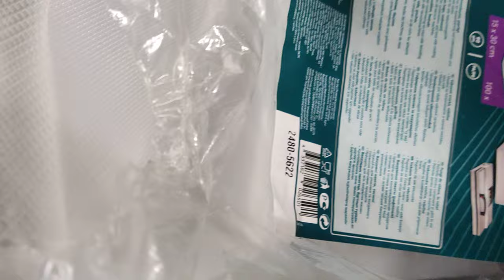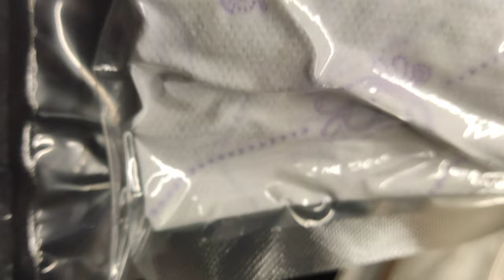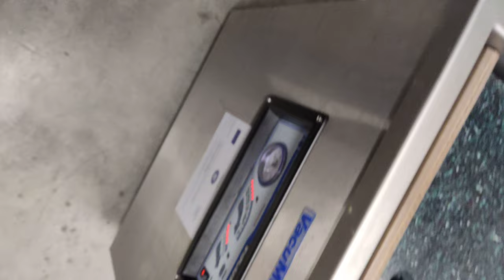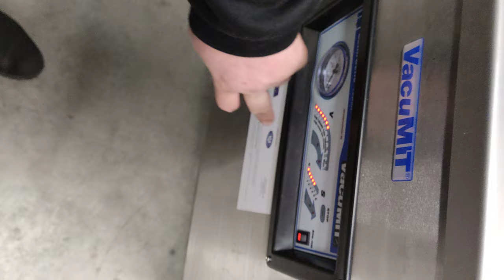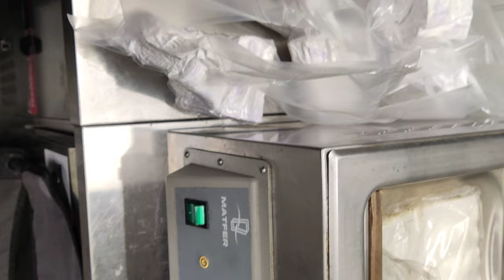0733607559 Reparator mașini vidat inginer Servisare Reparare utilaje vid vidare vacummare meșter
meșter meseriași om bun la reparat masini de vidat depanează repara schimba înlocuiește calculatoare electrică electronică la mașinile de vid

recomdiționez utilaje defecte electronic